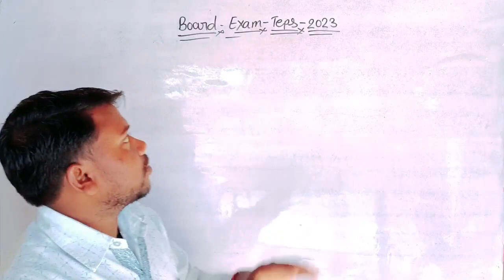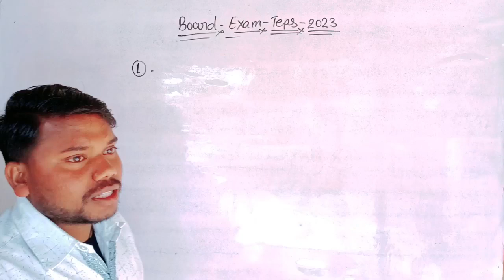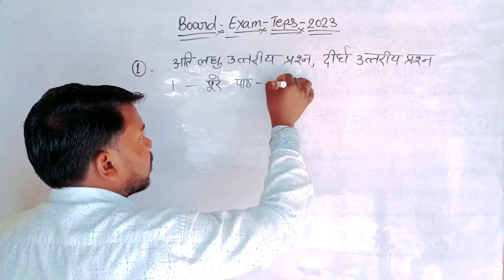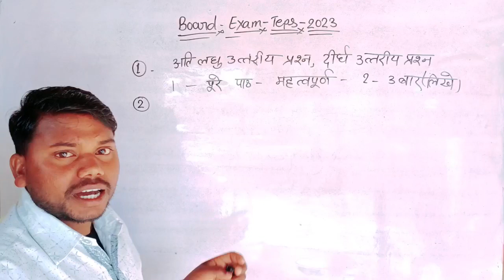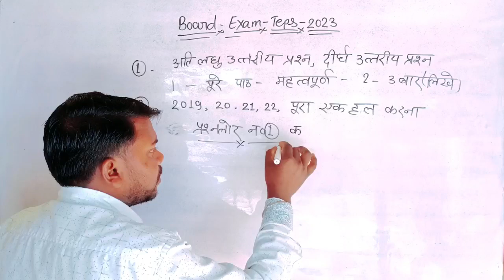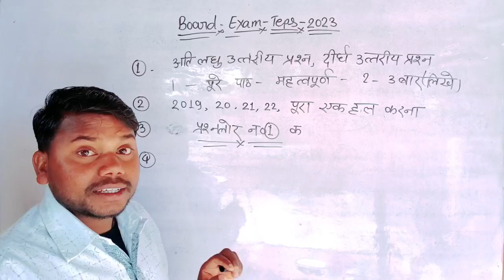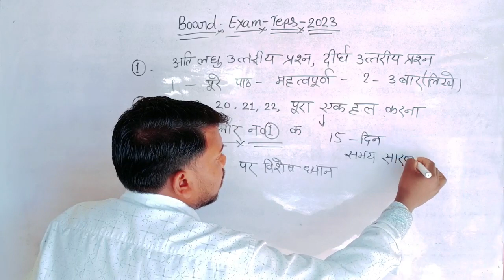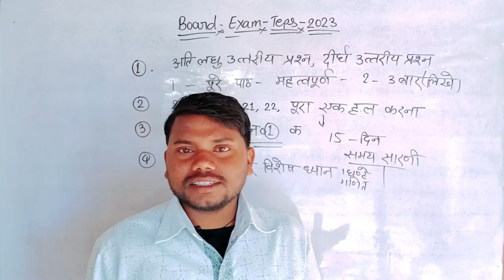2023 बोर्ड पेपर में पास होने का टिप्स कक्षा 10,12th//Board Exam Tips 2023//By Avdhesh Sir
2023 बोर्ड पेपर में पास होने का टिप्स कक्षा 10,12th//Board Exam Tips 2023//By Avdhesh Sir

🙏उत्तल दर्पण के लिए सूत्र का निगमन कक्षा 10,12th🙏